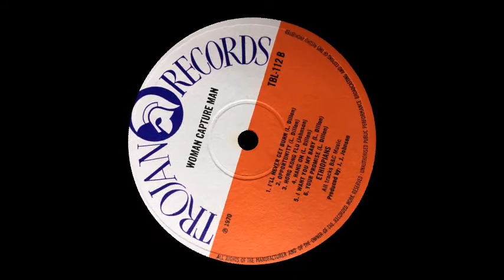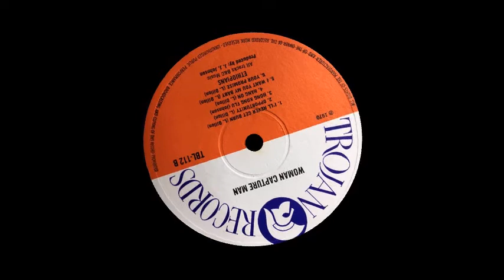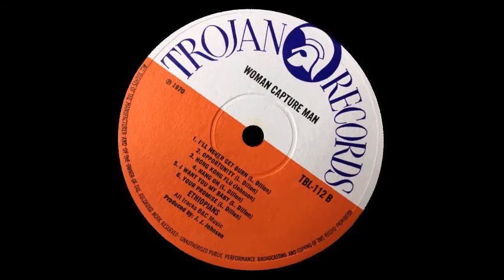▶️ [1970] Ethiopians ☢ I'll Never Get Burn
☢️ 𝗗𝗿𝗲𝗮𝗱𝗡𝗼𝘁𝗲 • Ethopians · The Eathopians · THE ETHIOPIANS 🇯🇲
☣ 𝗦𝘂𝗳𝗳𝗲𝗿𝗮𝘁𝗶𝗼𝗻 • Leonard 'Sparrow' Dillon ☠ Carl 'Sir JJ' Johnson
☣ 𝗚𝗼𝗿𝗴𝗼𝗻 • Trojan Records